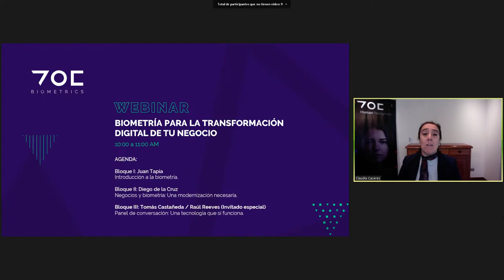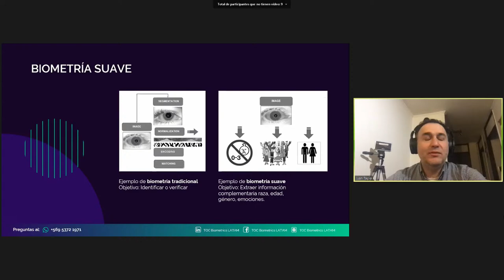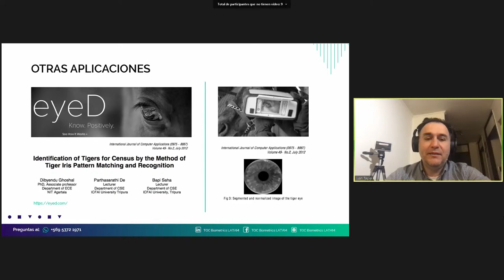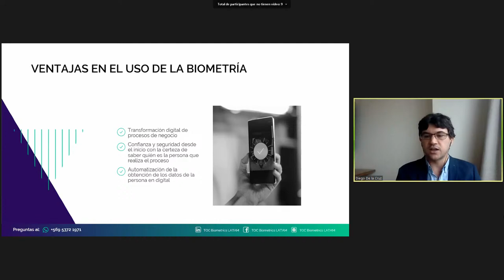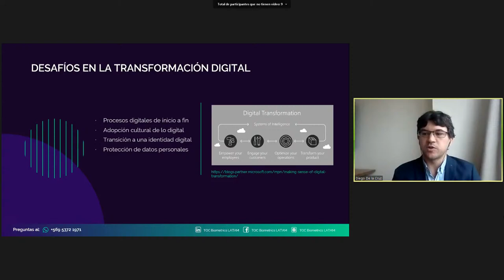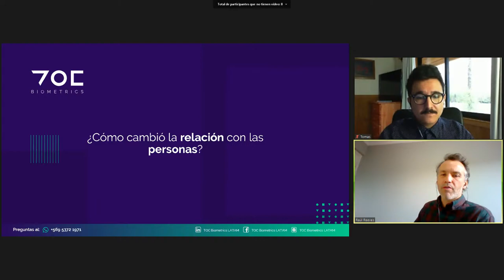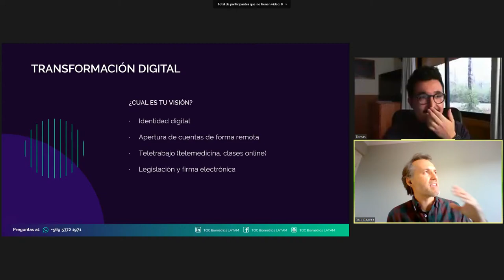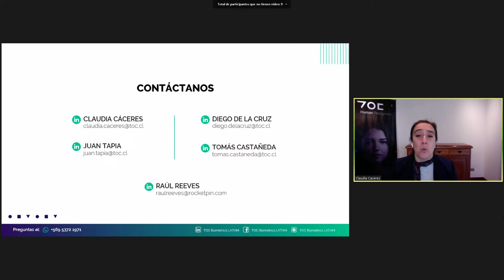Webinar: Biometría para la transformación digital de tu negocio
Participa de nuestro webinar “Biometría para la transformación digital de tu negocio”, evento que se realizará y transmitirá por streaming el próximo jueves 18 de junio a las 10:00 horas (UCT -4 / Santiago), donde abordaremos diferentes temáticas relacionadas a la biometría y su aplicabilidad en variados tipos de negocios.